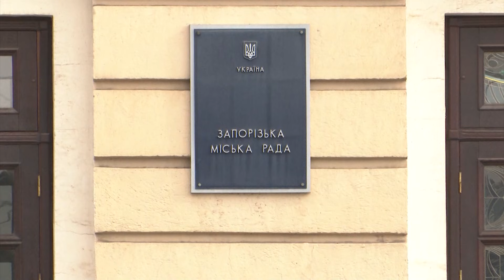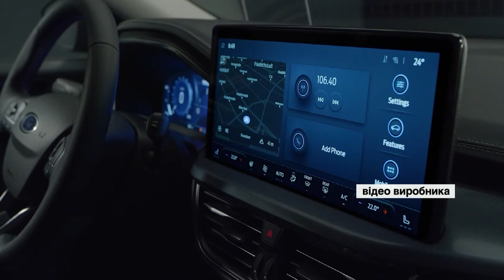Факти ICTV – Випуск 7:45 (20.10.2021)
Факти ICTV – останні новини України та світу на 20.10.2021. У новому випуску програми Факти ICTV дивіться: незвичайна аварія сталася сьогодні вранці в Австралії; до кінця цього робочого тижня на трасі Київ-Одеса обмежать рух автотранспорту.